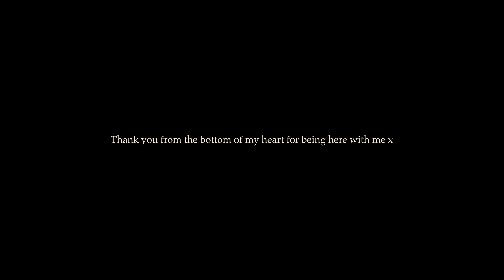Soft Girl Spring Rituals | hair care, self care, cleaning & sacred sisterhood | first days of Spring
Soft girl spring is upon us and the air feels like magic. Sacred sisterhood dates, ocean swims, hair care and self-care that makes me feel beautiful and abundant. As well as deep cleaning my house in preparation for the extroverted months ahead.

Time Stamps:
00:00 - planting wildflowers
00:49 - ocean play
02:15 - hair care
07:36 - morning rituals
08:30 - spring cleaning & organisation
14:50 - lemon love
17:08 - embodiment
18:25 - sisterhood
22:45 - campfires and laughter

25:02 - closing the cycle

LINKS

Socials:
Instagram & TikTok:  @amysmagiclife